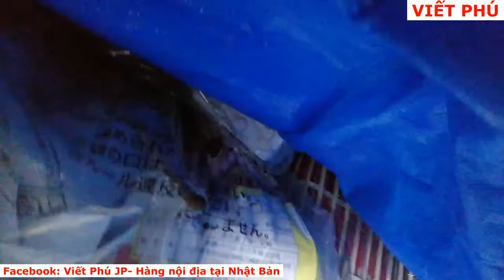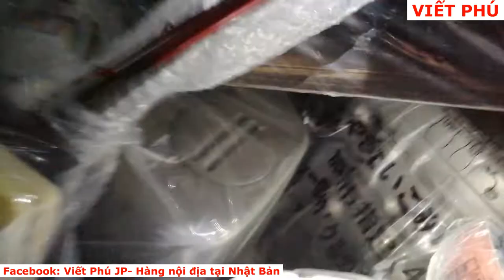Bãi rác Nhật: Nồi cơm cao tần đẹp vứt đầy bãi/ Viết Phú JP